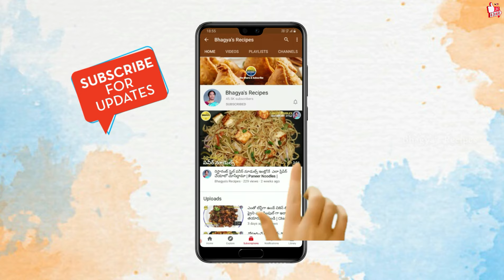అచ్చం ధాబా టేస్ట్తో కుదరాలంటే ఇలా చేయండి| Haryali Chicken | Chicken Haryali in telugu |Green Chicken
అచ్చం ధాబా టేస్ట్తో కుదరాలంటే ఇలా చేయండి| Haryali Chicken | Chicken Haryali in telugu |Green Chicken@bhagyasrecipes